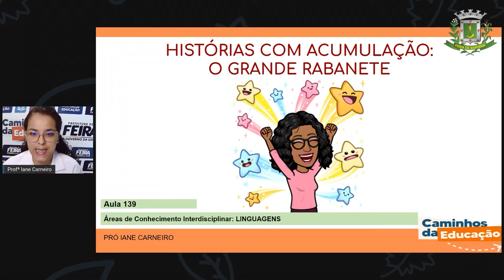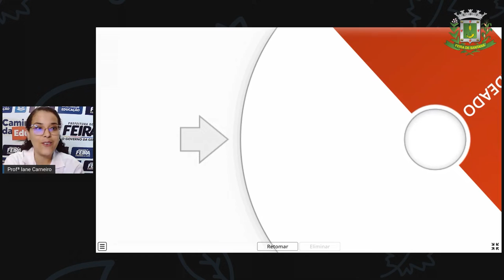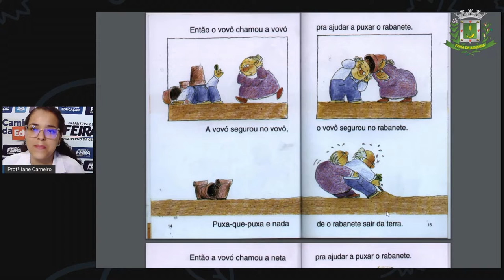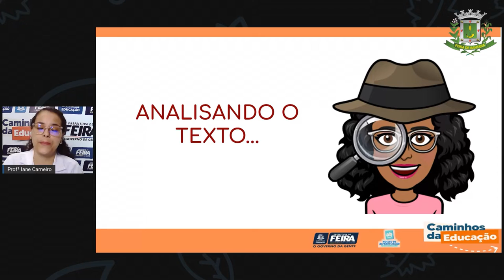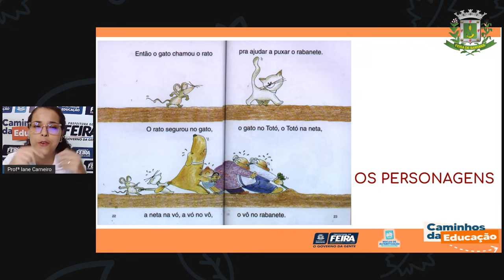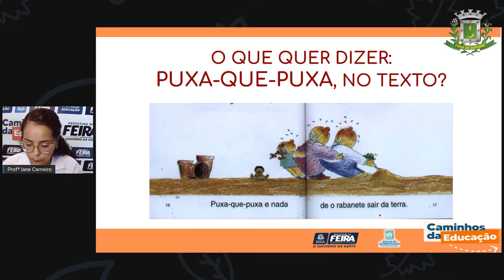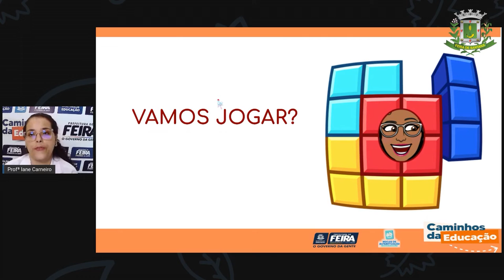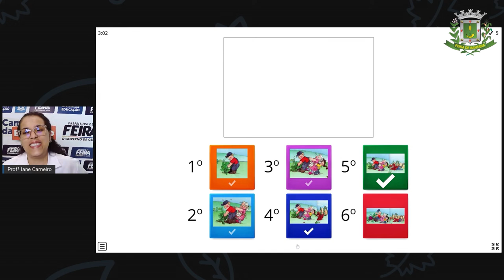Aula 139 1ºANO Profª Iane Linguagens Histórias com acumulação, o grande rabanete